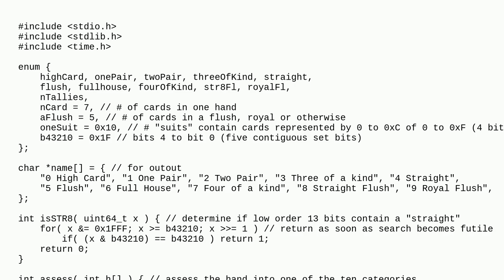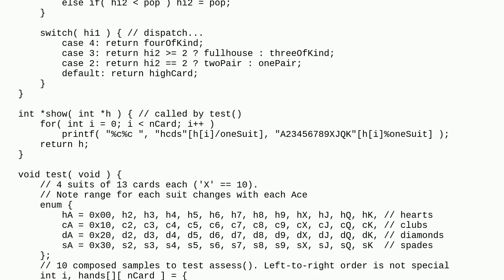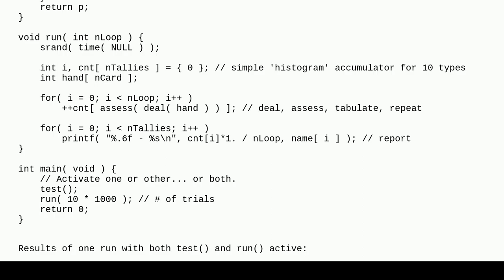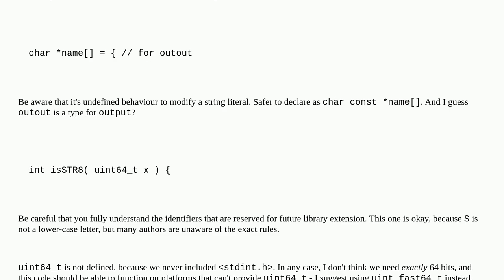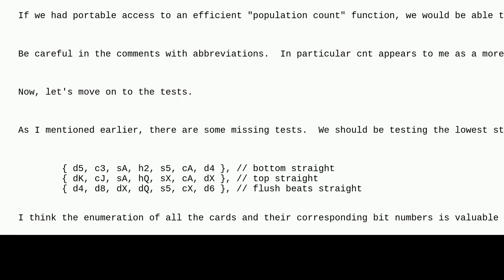Codereview: Poker Hand Evaluation evaluation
Poker Hand Evaluation evaluation

A special thanks goes out to the community

  c playing-cards